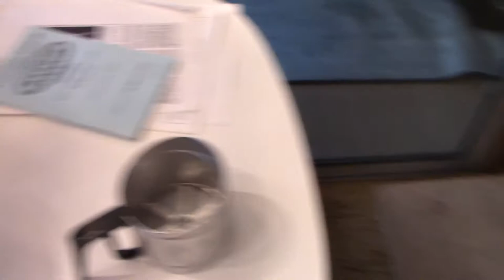20180910 Vlog - Back in Our Routine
Larry got his breakfast from McDonald's then we got today's word finds.  We got a few groceries and some bargains from the Ram's Rack.  Larry made tacos for lunch.  I did three loads of laundry and made a chicken pot pie for supper.  Larry lit the candles.